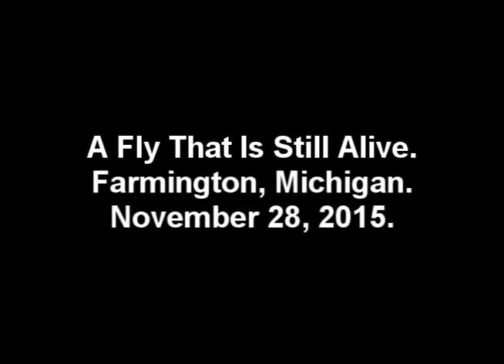A Fly That Is Still Alive, Farmington, Michigan, November 28, 2015